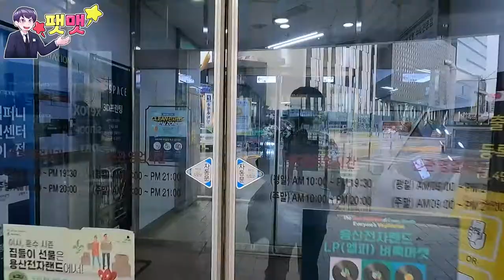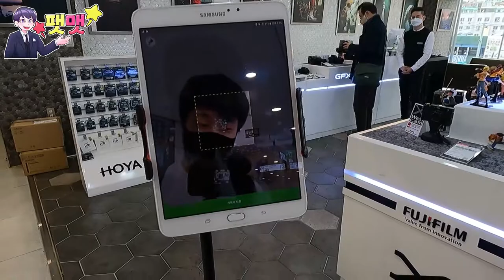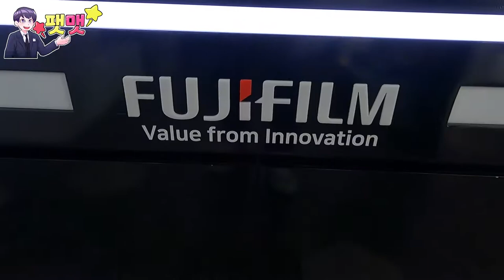짐벌 구매하러 용산 전자랜드 즐거운카메라 방문기~!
안녕하세요~ 팻맷입니다. 드디어 디지털카메라 영상촬영시 필요한 짐벌을 구매하게되었는데요, 항상 유튜브 장비를 구매하거나 보러갈때 용산에있는 즐거운카메라에 방문하게되죠~ ※참고로 어떠한 금전적인 협찬을 받은적이없으며 "내돈내산" 이라는것을 알려드립니다.※